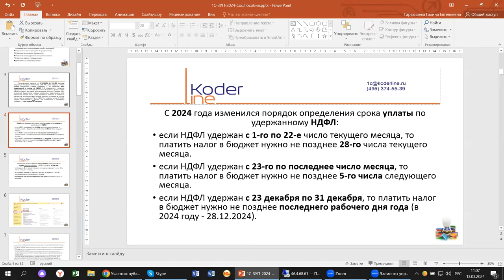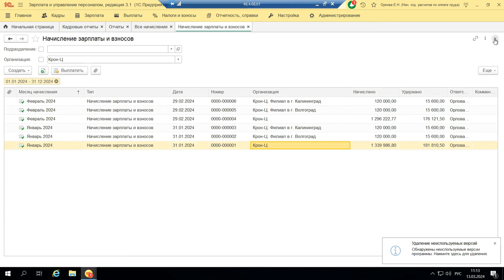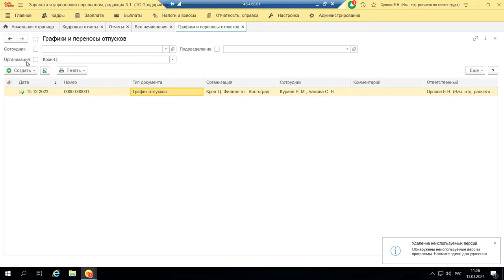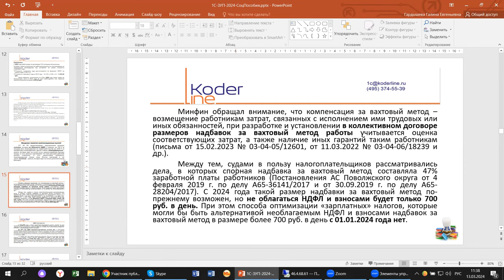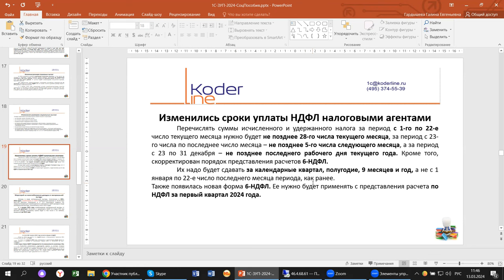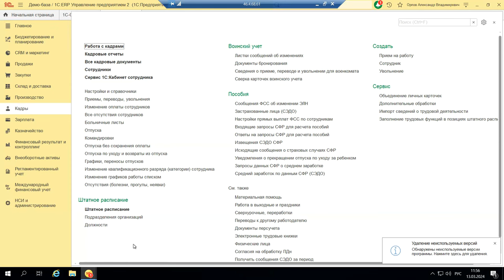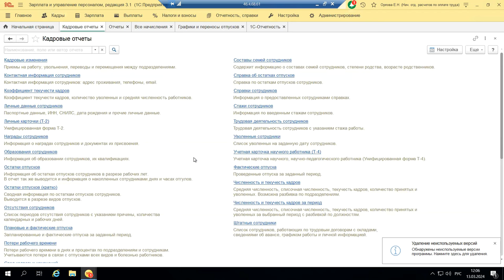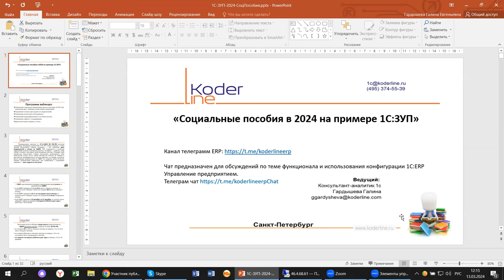Вебинар «Социальные пособия в 2024 году на примере 1С:ЗУП»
Компания «Кодерлайн» провела вебинар «Социальные пособия в 2024 году на примере 1С:ЗУП»

Описание
С началом 2024 года, после введенных законодательных корректировок, работа с социальными пособиями изменилась. На примере 1С:ЗУП проверим, какие настройки, алгоритмы и новые сервисы появились в конфигурации.

Программа
1.       Отражение двух периодов начислений и удержаний;

2.       Изменения в расчете пособий;

3.       Отражение больничного для договорников ГПХ;

4.       Отражения займов, дивидендов, отчеты в службу занятости;

5.       Изменения по НДФЛ;

6.       Дополнительные сервисы, отчеты.